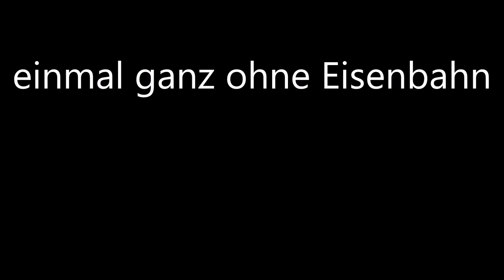einmal ganz ohne Eisenbahn 03 ein Kumpel hat deinen Flug gefilmt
Herzlich willkommen auf meiner selbstgebauten Anlage, wo es ausnahmsweise mal definitiv keine Eisenbahn zu sehen gibt.
Dafür wird es trotzdem so einiges an Action zu sehen geben.
Die Musik wurde freundlicherweise von Peter Haeven / blue light orchestra zur Veröffentlichung freigegeben. Schaut auch bitte hier einmal rein.
Viel Spaß beim folgenden Video.
Kritik oder Anregungen sind mehr als erwünscht.